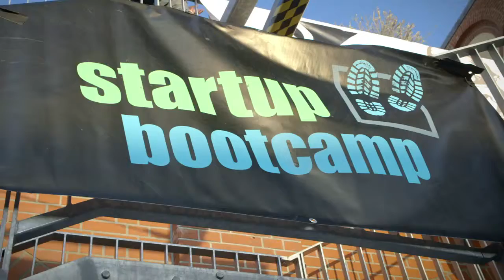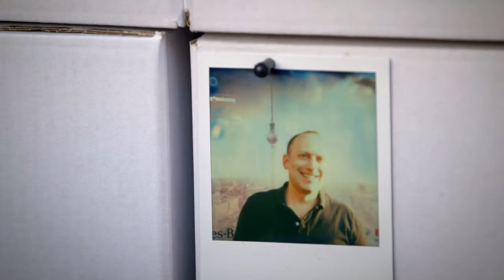Startupbootcamp Mentor Kick Off Berlin 2013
We took the opportunity to ask our mentors some questions about last year's program and the value they get out of Startupbootcamp.